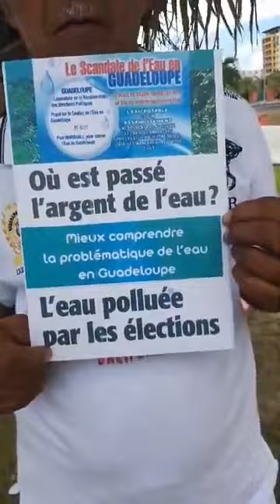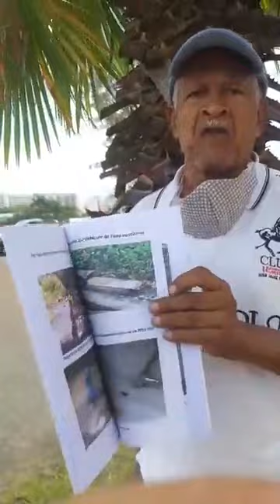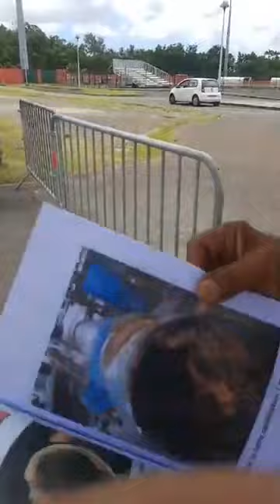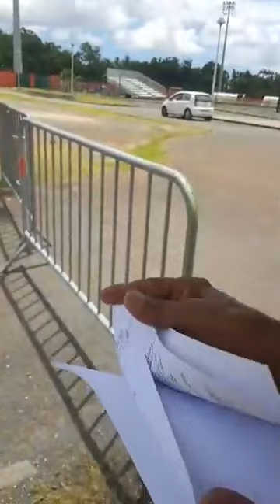Entretien intime entre Jade Gallet et Germain Paran sur la situation de l'eau en Guadeloupe